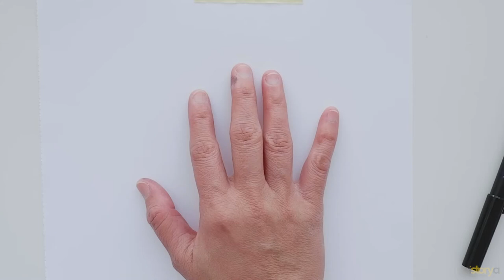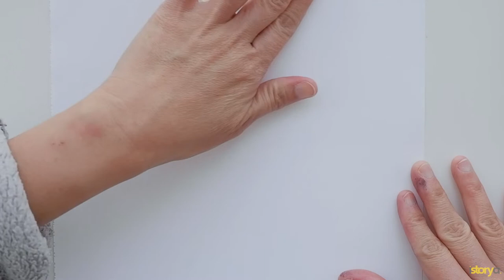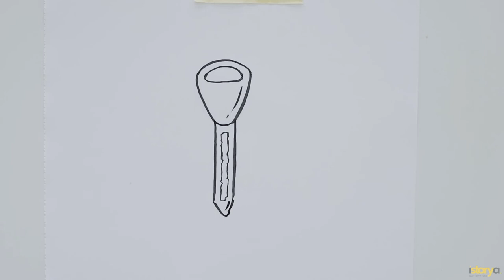HOW TO DRAW KEYS | Bite-size Learning Series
Let's draw some keys! You can use these icons on your sketchnotes or graphic recording to represent key ideas, unlocking..., key questions, key answers, key solutions, key takeaways, et.al.
Bite-size Learning Series videos are short and quick videos on drawing and visual insights. Let us know what you want us to include in these videos and we will create them for you.
If you have Instagram please use hashtag drawwithistoryastudio so we can check out your work. Together let's cultivate our love for learning while enjoying the process.